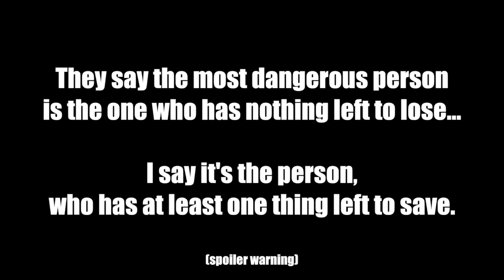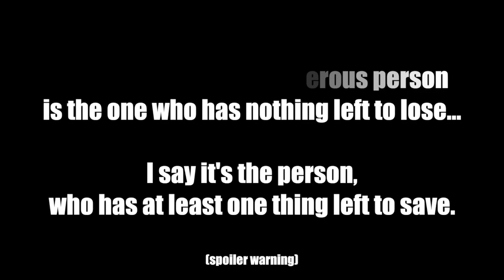The End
Every step we took, every choice we made. Its all led up to this moment. For better or for worse, this legend has reached its finale...